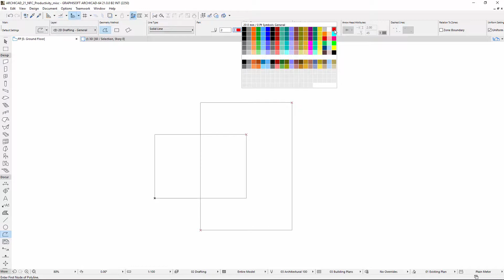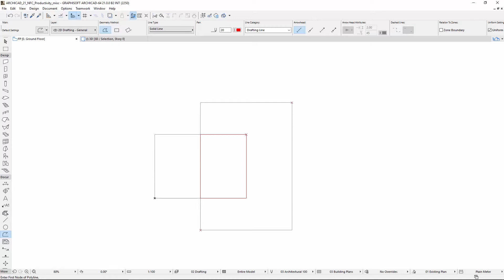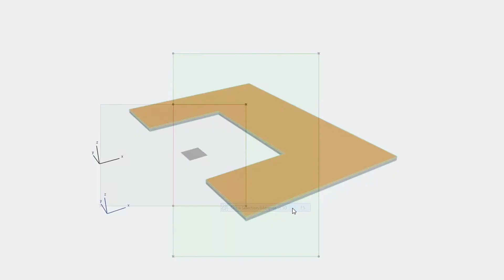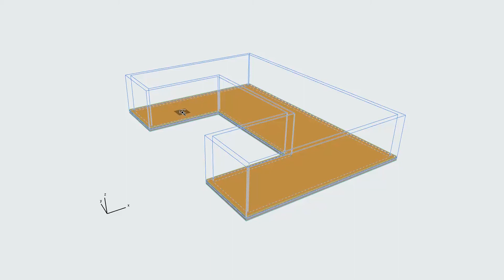ARCHICAD 21 - Sihirli Değnek Grafik Geri Bildiriminde Yenilikler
Bu video, yeni versiyonla işlemlerde grafik geri bildirimler de sağlayabilen ARCHICAD'in gelişmiş Sihirli Değneği'ni anlatmaktadır. Sihirli Değnek, yapılan işlemin sonucu hakkında kullanıcıya bilgi sağlar.